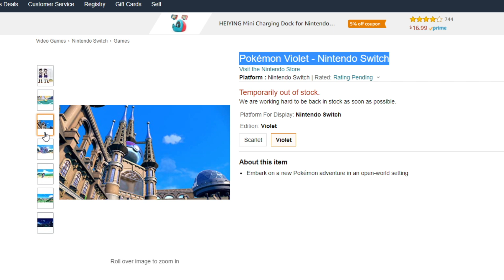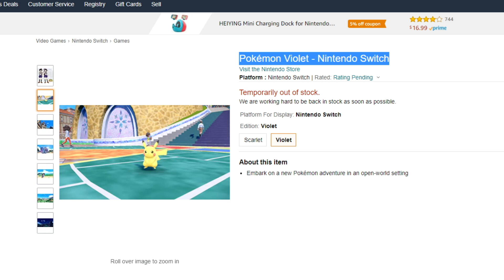【ポケモンSV】速過ぎやろww 最新作が既に出品されてる件について【ポケモン/レジェンズ アルセウス/Pokémon LEGENDS/攻略/DLC/スカーレット/バイオレット/実況】